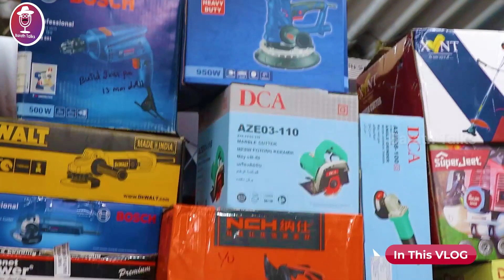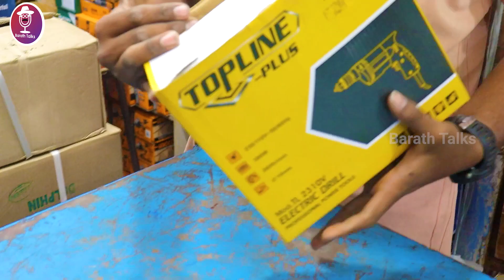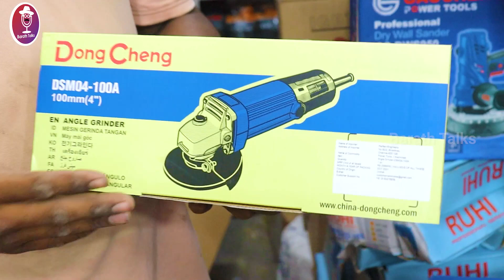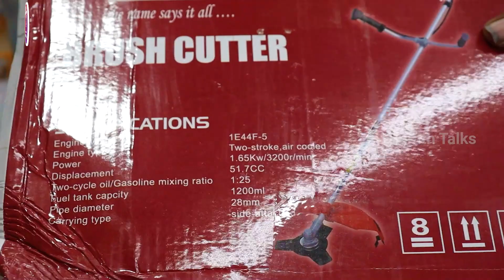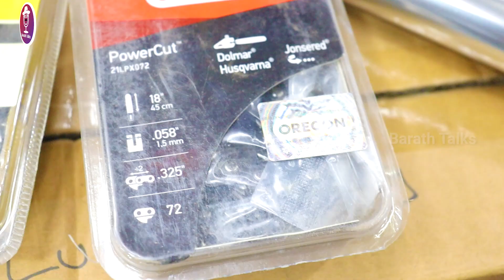🔴Power Tools WholesaleMarket ||🛠 Branded Powertools at low price || All India delivery||Barath Talks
Power Tools Wholesale Market || Branded Powertools at low price || All India delivery|| Barath Talks

I will show you this video of Coimbatore Ukkadam Market Power Tools

Tm Tools No 27
Hand drilling machine
Welding Machine
Welding Inverter
Chain Block
All kinds of power tools